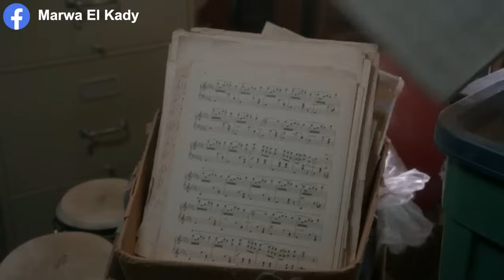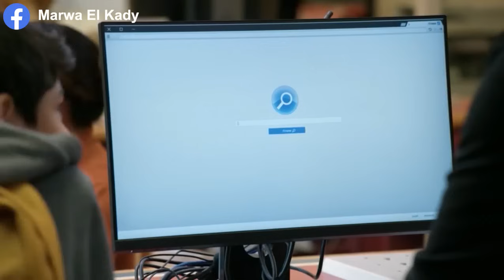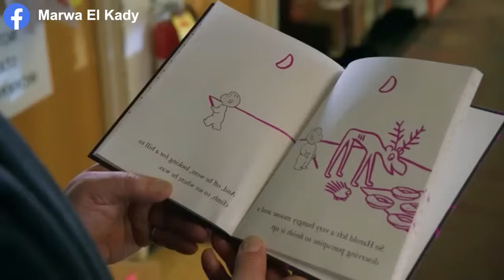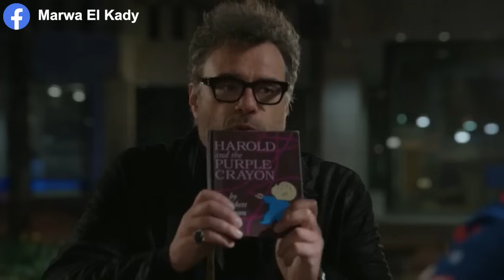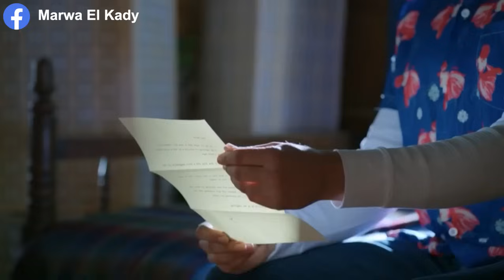شخصية كارتونية معاه قلم بيحول اي رسمة لحقيقة بيقرر يجي العالم الواقعي عشان يقابل كاتب القصة بتاعته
ملخص فيلم Harold and the Purple Crayon 2024